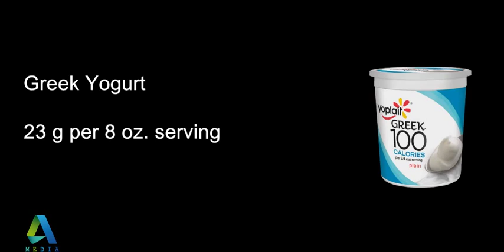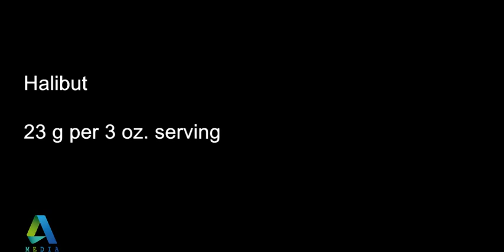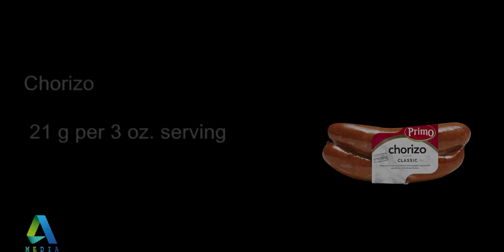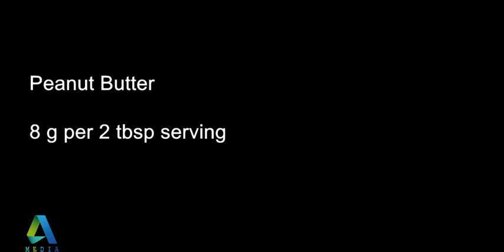The Ultimate List Of 40 High Protein Foods!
The 40 Best High Protein Foods. Eggs. Protein in an egg:6 g per 1 large egg. Greek Yogurt. Protein in Greek yogurt: 23 g per 8-oz. Cottage Cheese. Protein in cottage cheese: 14 g per 1/2-cup serving. Swiss Cheese. Protein in Swiss cheese: 8 g per 1-oz. 2-Percent Milk. Whey or Casein Protein Powder. Smoothies. Frozen ...